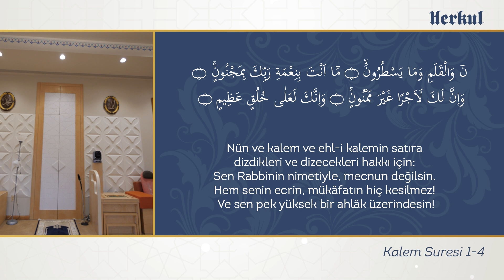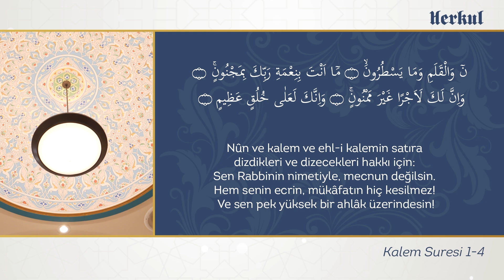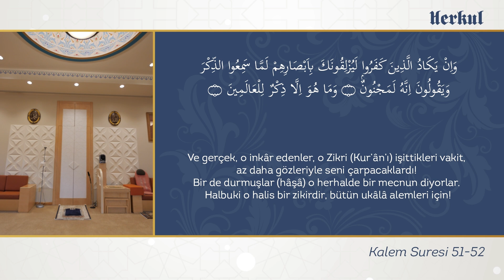Kur'ân'dan İdrake Yansıyanlar 28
Muhterem Fethullah Gülen Hocaefendi’den;

Kalem Suresi 1-4.
Kalem Suresi 10-15.
Kalem Suresi 51-52.
Hâkka Suresi 1-4.

ayet-i kerimelerin izahı.

(Görüntüler 2016 yılına aittir!)

Chapters:
0:00 Giriş
0:12 Kalem Suresi 1-4
1:50 Kalem Suresi 10-15
4:03 Kalem Suresi 51-52
11:03 Hâkka Suresi 1-4